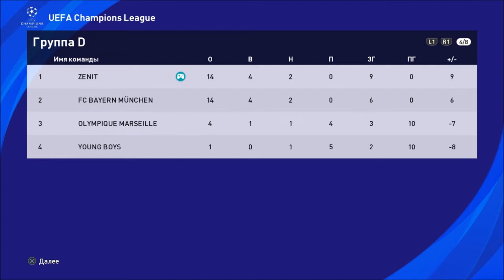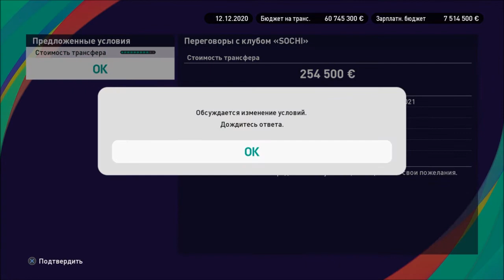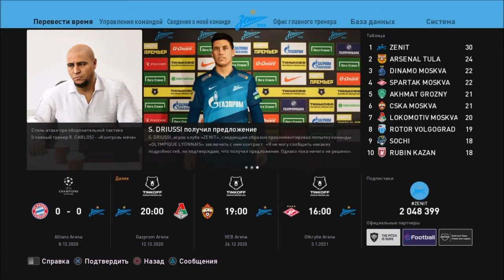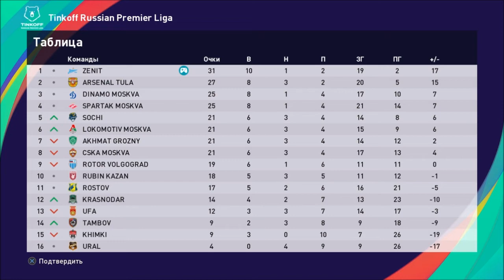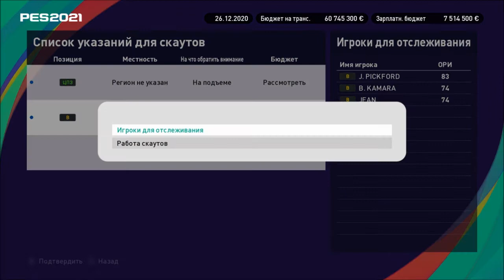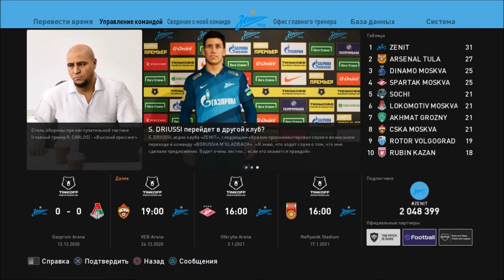КАРЬЕРА ЗА ЗЕНИТ #11 l PES 2021